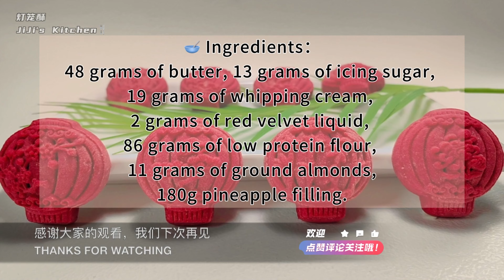【ENG SUB】灯笼凤梨酥 CNY Lantern Cake/Pineapple Tart/Pastry 红红火火过大年，张灯结彩喜洋洋【JiJi's Kitchen🍴】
🥣 Ingredients：
48 grams of butter, 13 grams of icing sugar, 19 grams of whipping cream, 2 grams of red velvet liquid, 86 grams of low protein flour, 11 grams of ground almonds,
180g pineapple filling,
low protein flour (Dust the mould)

🥣 材料：
48克黄油，13克糖粉，19克动物性淡奶油，2克红丝绒原液，86克低筋面粉，11克杏仁粉，
180克凤梨馅。
低筋面粉适量（撒模具用）。

📝做法 Methods:

1. 48克黄油，室温软化后加入13克的糖粉，用蛋抽混合拌匀。
48 grams of butter, softened at room temperature, then add 13 grams of icing sugar. Use an egg whisk to mix them well.

2. 分次加入19克的动物性淡奶油，每一次都要彻底拌匀了以后才加入下一次，直到全部加完。
Add 19 grams of whipping cream in batches, mix thoroughly each time, until all is added.

3. 加入2克红丝绒原液彻底拌匀。
Add 2 grams of red velvet liquid and mix thoroughly.

4. 筛入86克低筋面粉，和11克杏仁粉，用橡皮刮刀完全拌匀（不要过度搅拌）。
Sift in 86 grams of low protein flour and 11 grams of ground almonds, mix thoroughly with a rubber spatula (do not over-mix).

5. 用保鲜膜包裹起来，冷藏30分钟。
Wrap in plastic wrap and refrigerate for 30 minutes

6. 180克凤梨馅，分成12等份，每份15克。凤梨馅也是覆盖保鲜膜先放在冰箱冷藏，使它变得硬一点等一下会比较好包。
180g pineapple filling, divided into 12 equal portions of 15g each. Cover with plastic wrap and put it in the refrigerator before use.

7. 冷藏好的面团取出，分成12等份。等待操作的面团都要覆盖保鲜膜防止风干。
Remove the chilled dough and divide into 12 equal pieces. The dough should be covered with plastic wrap to prevent drying.

8. 在模具里面撒了薄薄一层的低筋面粉，然后把多余的粉抖掉。
Dust the mould with low protein flour, then shake off the excess flour.

9. 取一份面团，压扁，包入一份凤梨馅，收口捏紧，搓圆，表面裹上薄薄的一层低筋面粉。
Take a portion of dough, flatten it, and wrap in a portion of pineapple filling, seal the seam, form into ball, coat a thin layer of low protein flour for easier unmolding.

10. 放在铺了烘焙纸的烤盘上，扣上模具，轻轻的按压直到压不动了就提起模具。
Place on a baking tray lined with baking paper, press down the mould until you feel resistance and then gently lift the mould.

11. 送进预热好的烤箱，150°C，烤28分钟。
Bake them in a preheated oven at 150°C for 28 minutes.

Welcome to JiJi's Kitchen, JiJi bring you simple home cooking and the best tried and true recipes.
Wishing everyone great success by referring to my secret recipes!

只分享给大家真实可操作的美食食谱。

Facebook个人专页
JiJi's Kitchen